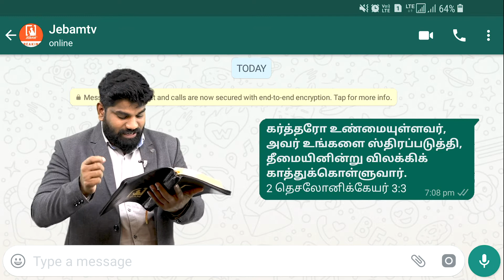🤔 யாரை நம்புவது ? | Promise message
1. The Holy One- A programme where God is being praised for His holiness by describing His attributes.
2. Prayer Walk- Each day a street is selected and prayer walked. So monthly 22 streets are walked and prayed for.
3. Traffic prayer-Telecast of Praying on the accident spots .
4. Emergency prayer-Instant telecast of prayer points and Praying for the critical patients in the hospitals as and when the prayer needs are shared from 17 different well known hospitals in the city.
5. Breaking Prayer- whatever be the breaking news would be immediately telecasted as a prayer need.
6. How to Pray?- Based on the ongoing issues of the society, three different pastors discuss how to avoid the future repetitions of the same issues and pray for the same.
7. My leaders-Telecast of conducting Personal interviews with Government Leaders and praying for them based on 1Timothy-1:2.
8. The Real Fighters- Daily prayer for the army and the police departments.
9. The Real Heroes- Daily prayer for the safety of Ambulance drivers.
10. Men of God- Personal interview with men of God where they share their testimonies and life experiences.
11. A Hand full of flour and little oil- Diet advice for pastors and preachers, live cooking, suggestions for consuming energy giving food for pastors before ministering on the stage.
12. Wedding at Cana- Telecasting the interview with the men of God on their Wedding Anniversary.
13. Don’t Worry- Teaching the people How to pray instead of worrying when the enemies rise against them.
14. Media Missions- Praying for all the Christian Media channels.
15. Seed- Telecasting the lives of the men of God who have entered into eternal glory.
16. Goodnight – Thanksgiving prayer for the day.